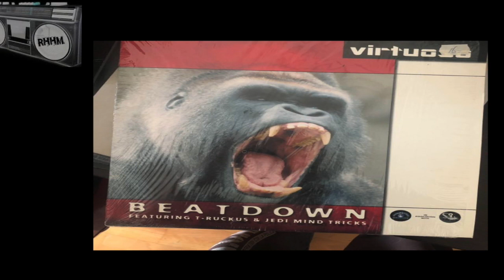VIRTUOSO "BEATDOWN - Slicin`Your Wrists